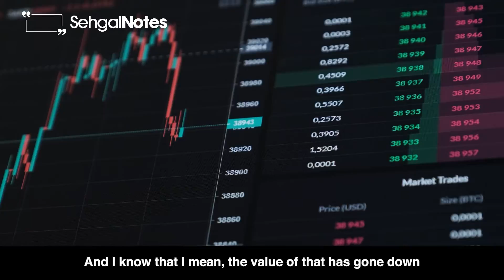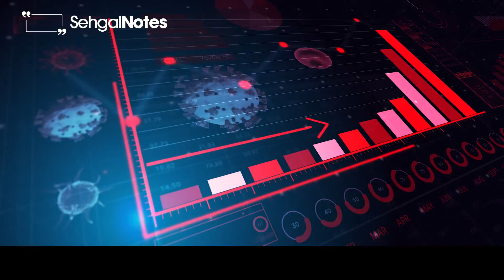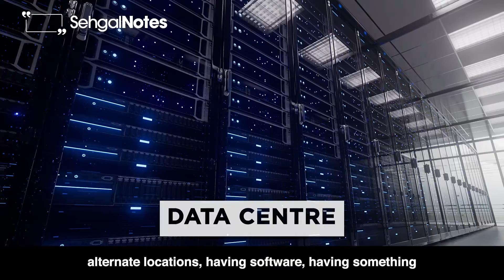What should investors look for before investing in a startup? | Tips for angel investors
Investors are always looking for the next big thing. But what should they be looking for when it comes to startups? In this video, we'll break it down and help you determine if a startup is worth investing in.